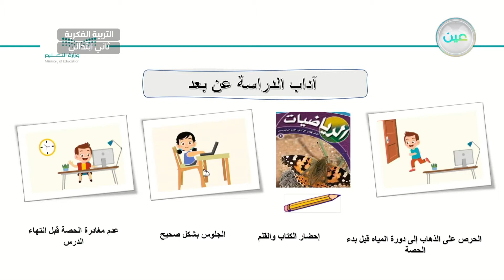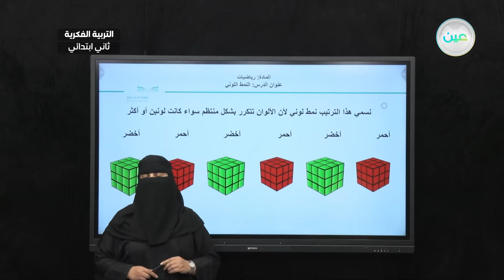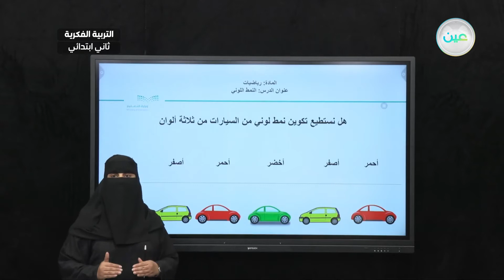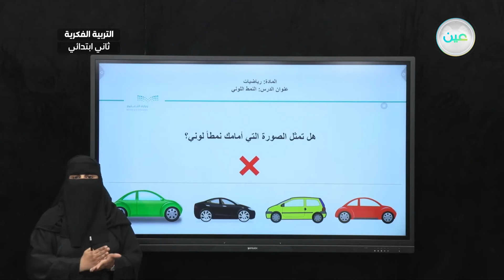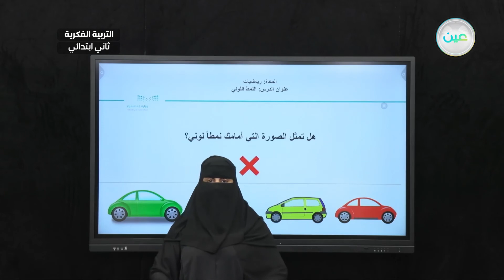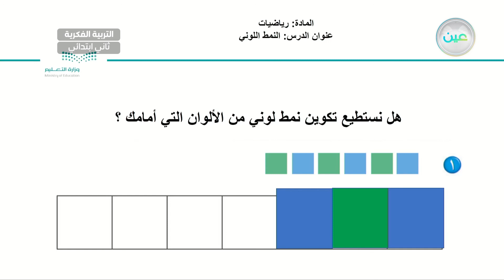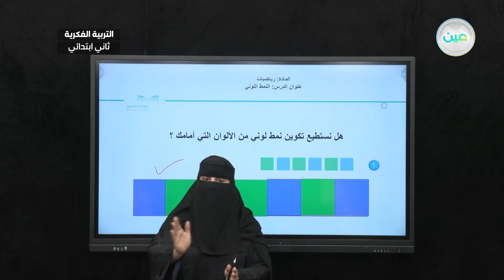تتبع النمط اللوني(2) - رياضيات - ثاني ابتدائي فكري2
الحصة 5 - الاثنين - الأسبوع الأول  - ثاني ابتدائي فكري2